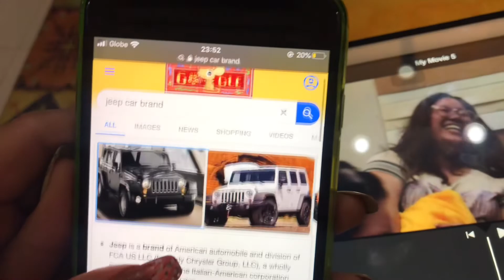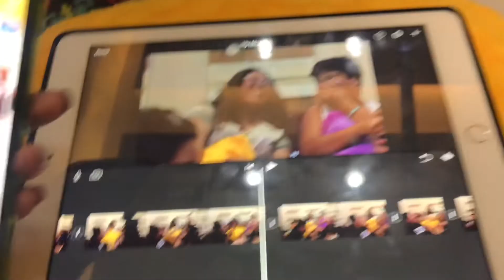pabobohan challenge ;)) ft. sancia, yani and eco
For Filming, I Use🎥:
• iPhone 11 Pro Max
For Editing, I Use 💻:
• iMovie